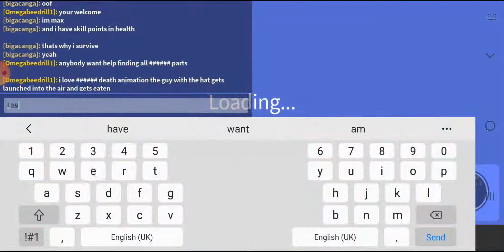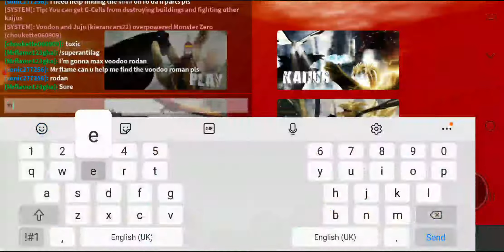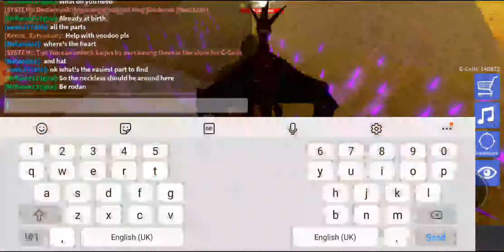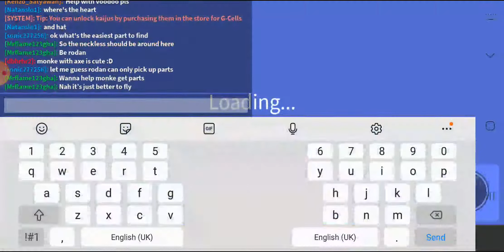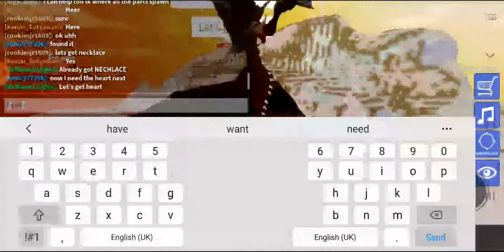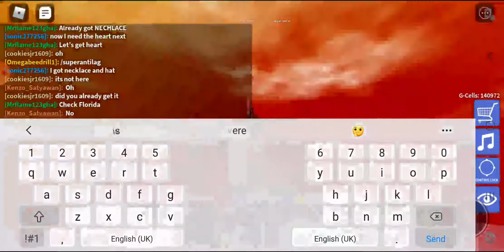how to get voodo p1 i should have made this earlier